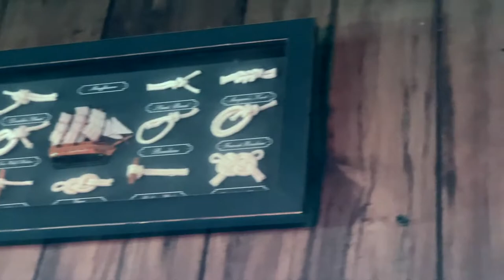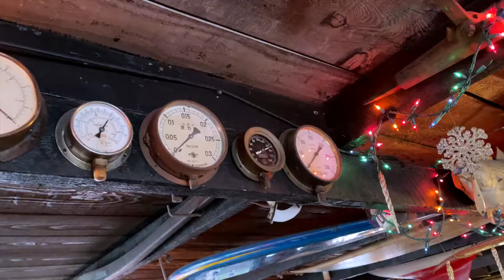Having some Chowder at the CHOWDER BARGE | Julia Roberts Film Location in Los Angeles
Spur of the Moment Trip to the Chowder Barge at Wilmington, CA. Not only is this place well known for its chowder, but this was a film location from Julia Roberts Netflix film HomeComing. Chowder Burger is so delicious and the foodie in me absolutely loved it. Perfect for Rainy Days in Los Angeles.